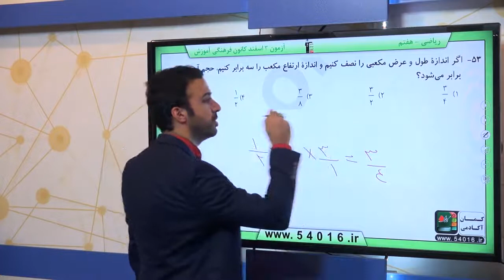پایه هفتم رياضي سطح وحجم مساحت جانبي و کل سوال 53 درصد پاسخگویی 39